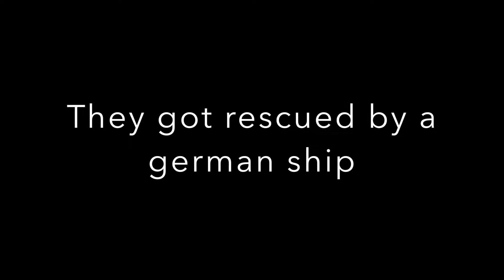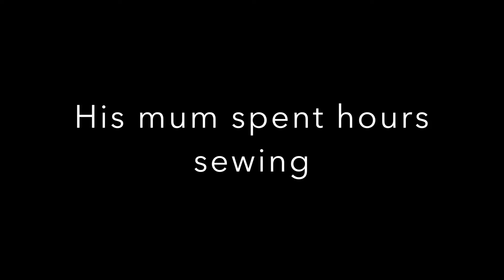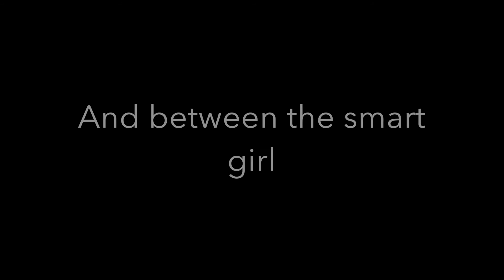The Happiest Refugee Book Trailer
In Year 7 English, students were asked to read an independent novel of choice and then upon completion, create a book trailer, promoting their novel.

This is Bethany's trailer, we hope you enjoy it.